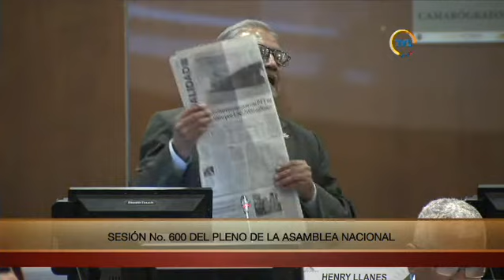Henry Llanes - Sesión 600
13 de junio de 2019
Proyecto de resolución para que comparezca ante la Asamblea Nacional el Ministro de Cultura a fin de que informe la situación de los gestores culturales del Azuay.